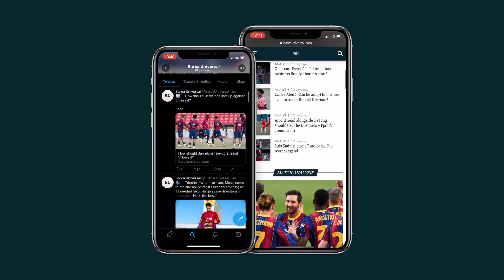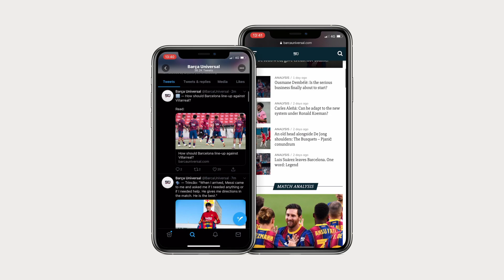Barca Universal Promo/Introduction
Hello guys! We're heading towards a new era where we will be covering all things FC Barcelona now in a video format too. Feedback is highly appreciated.